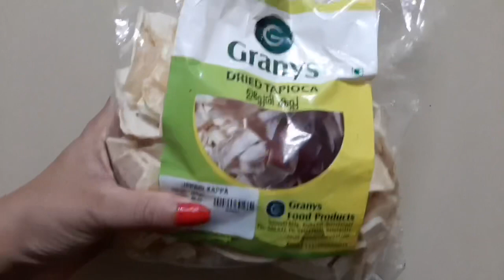ഇതുവരെ കഴിച്ചിട്ടില്ലാത്ത ഒരു ശർക്കര വരട്ടി || SARKARAVARATTI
Hi everyone today I am back with a interesting recipe for Onam which is easy to make with a surprise in it watch the complete video to know more about it